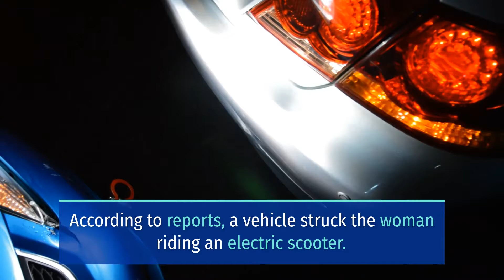WOMAN INJURED IN ELECTRIC SCOOTER CRASH ON WEST STREET AND DONNA LANE [GARDEN GROVE, CA]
GARDEN GROVE, CA (November 17, 2021) – Tuesday night, a woman suffered injuries in an electric crash on West Street and Donna Lane.

The incident happened at around 7:30 p.m. on West Street and Donna Lane. According to reports, a vehicle struck the woman riding an electric scooter. Then, the vehicle driver fled the scene.

When the authorities arrived, they found the woman down in the road. As a result of the crash, the woman sustained moderate injuries.

Thus, the Orange County Fire Authority paramedics responded to the scene and transported the woman to a hospital.

If you feel yourself drifting into other lanes due to fatigue or any other reason, safely pull over and rest before continuing to drive. You can also call a friend or an Uberto pick you up if you feel like it would be unsafe to drive.